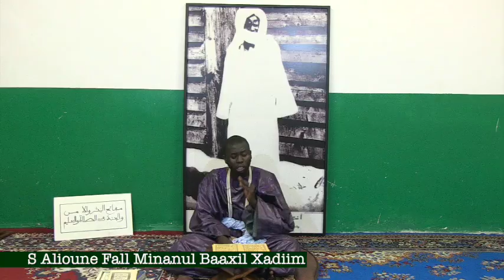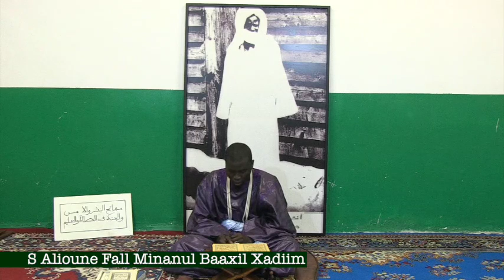S Alioune Fall Minanul Baaxil Xadiim waajal Maggal Touba 2022